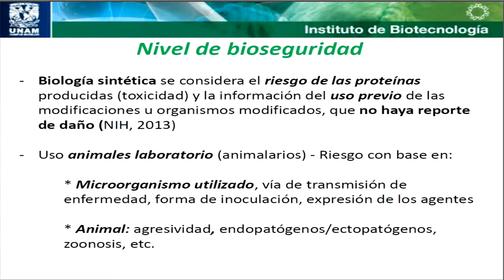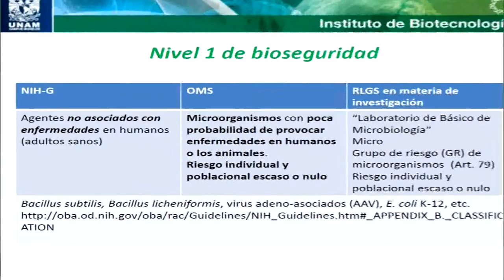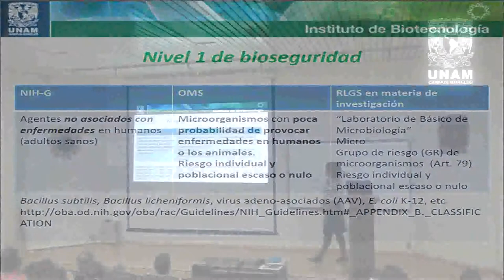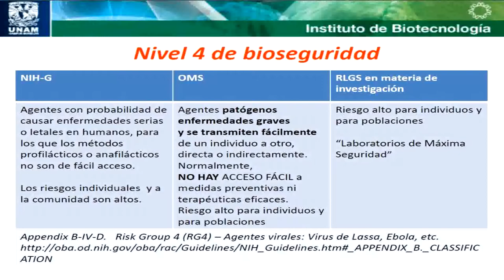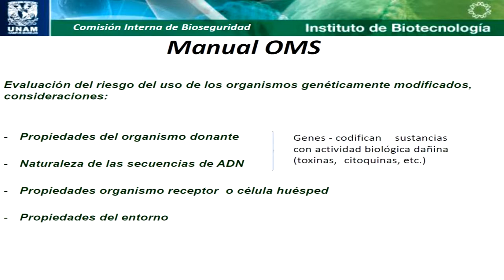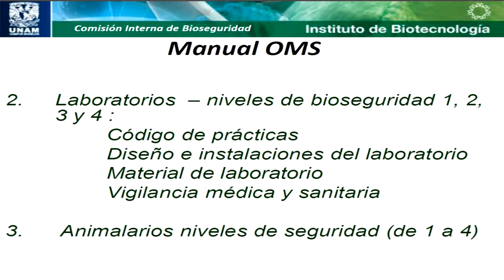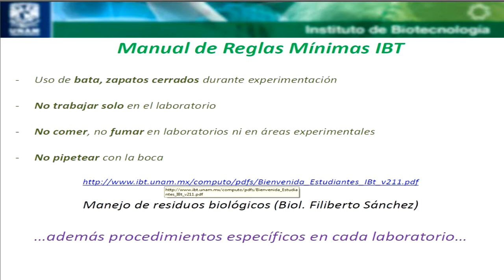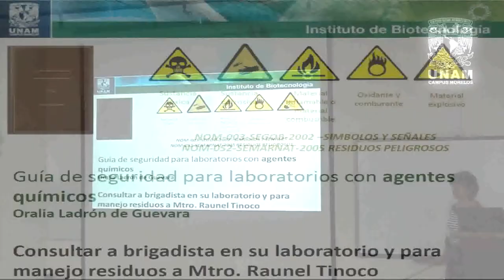Aspectos básicos sobre los diferentes niveles de bioseguridad 2/2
Impartido por la Dra. Elena Arriaga